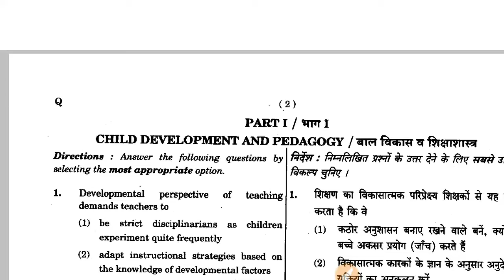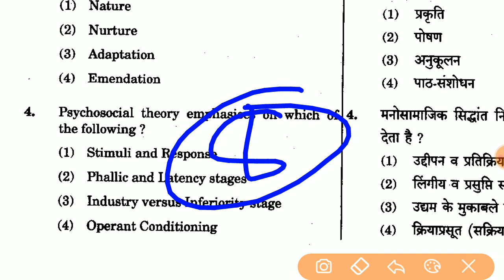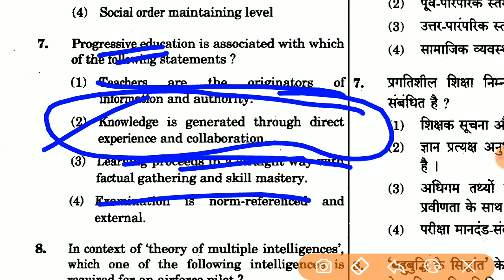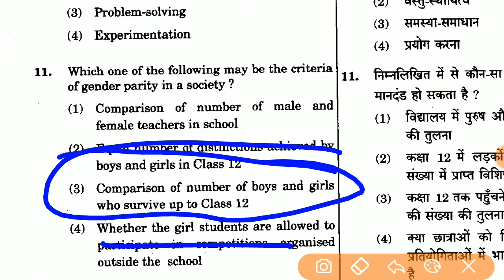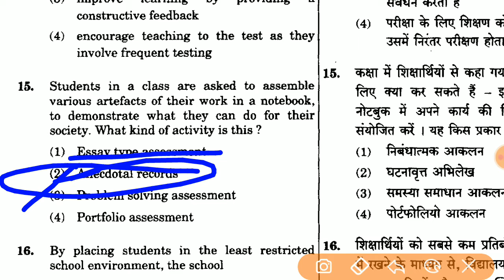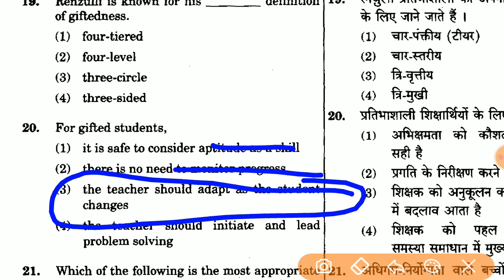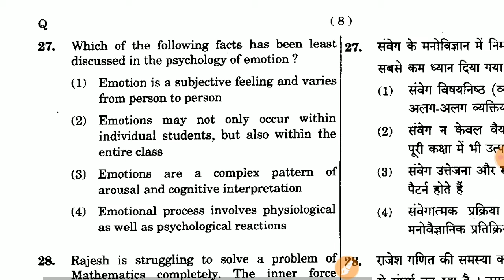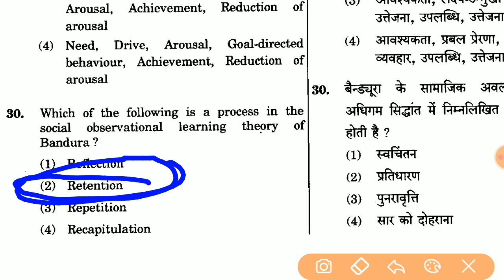Ctet Previous Year Solved CDP|Ctet-2014|PYQ|September | Child Development & Pedagogy Section 2014